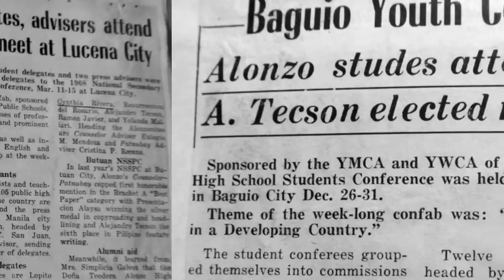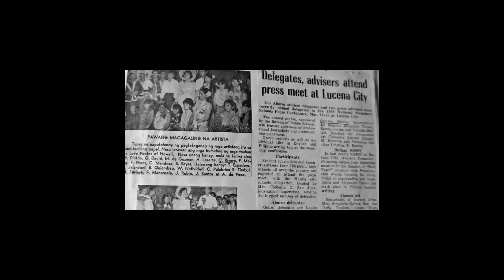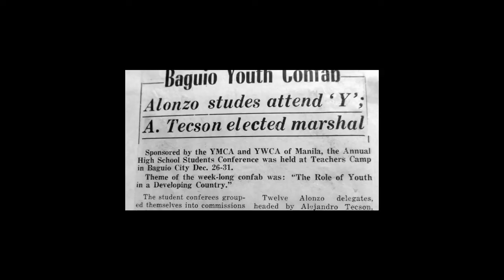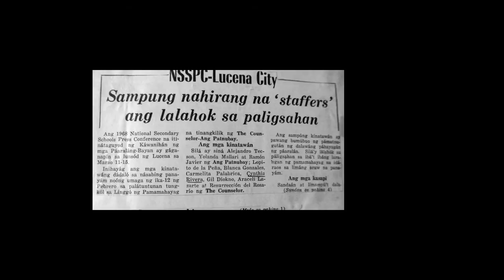Dona Teodora Alonzo High School2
DTAHS-CLASS 68